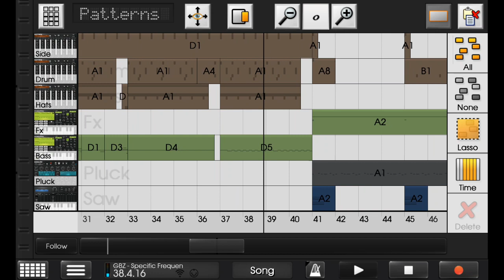(Riddim) GBZ - Specific Frequency (caustic project file)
Project: 3/6 (1 per week)